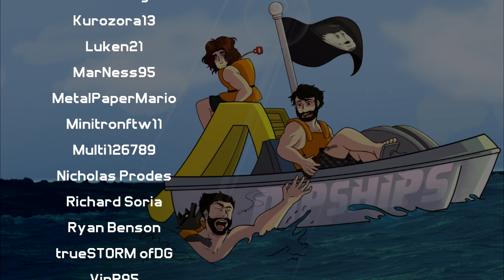DipShips - EP 17: I Am A Hero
Welcome to DipShips, the "Legitimate" Boating Podcast! Every week, Carl, Jordan, PM, and Metty talk all things boating, after giving a rundown of their weeks and telling a few stories.
This week, the crew talks about PM's recording mishaps, the origins of Egg, flying too close to the McSun, and the tale of Ghillie Suit Man |

Have any questions for us, or topics to talk about? Send them to DipShipsPod @ yahoo . com! |